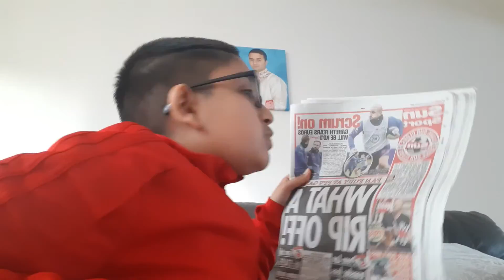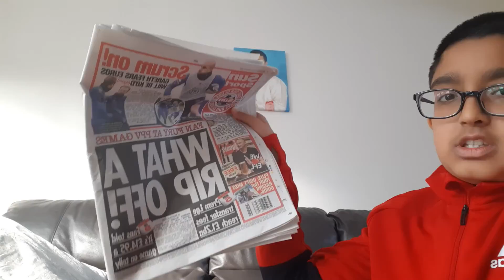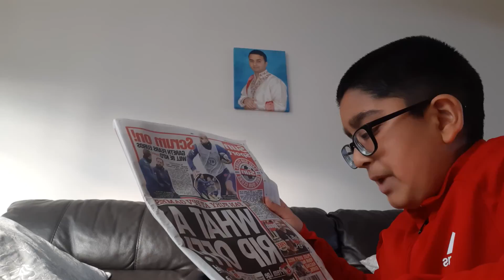Sunday news report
thanks very much YouTube creators love to you